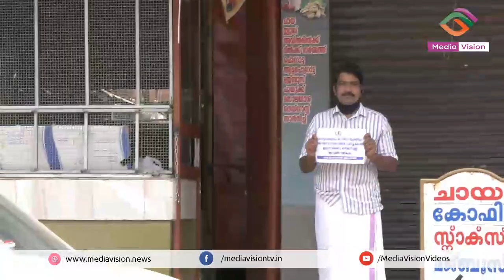വ്യാപാരികളുടെ പ്രതിഷേധമിരമ്പി; ടൗണുകൾ അടഞ്ഞുകിടന്നു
മുഴുവൻ ദിവസവും തുറക്കണമെന്നാവശ്യപ്പെട്ട് വ്യാപാരികൾ കടകളടച്ചു പ്രതിഷേധിച്ചു.